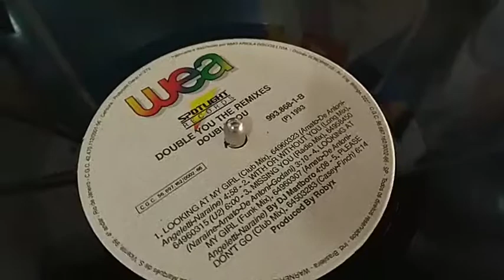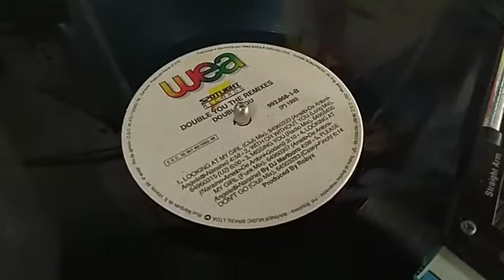Double You - Looking At My Girl (The Remixes) By 12 Inches Brasil.